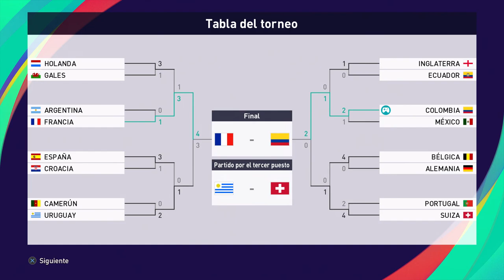［PES2021］Simulando la World Cup Qatar 2022 Semi Final Colombia vs Suiza Gameplay sin comentarios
Hola mi nombre es ZOU megustaria compartir  con todos
ustedes mi coleccion de juegos de futbol y consolas
ire subiendo mas videos de mi coleccion no se lo pierdan!
subo los videos a las 6:00pm hora Peruana!!

Mi nuevo canal en You Tube

↓↓Option File↓↓
JPES EDIT